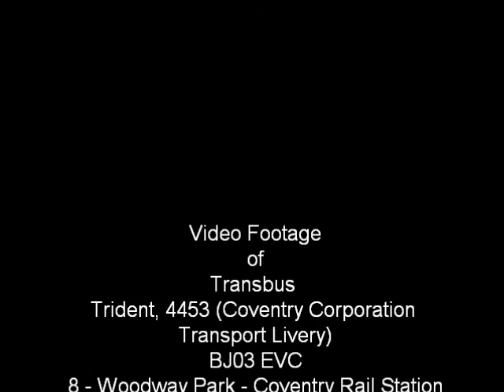Transbus Trident 2, NXC, 4453, BJ03 EVC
Just like with Julie (4177) of national express west midlands, their coventry branch have repainted and refurbished one of their trident vehicles, this trident being 4453, which has received new internal stop posts, seat trims and backs and a new livery to commemorate 100 years of the Coventry Corporation Transport, this livery was used during 1970-73. Video footage begins at 0:24